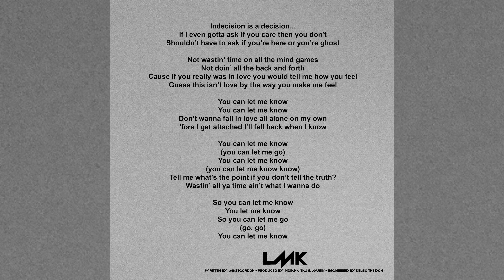MattGordon - Flex [Official Audio]